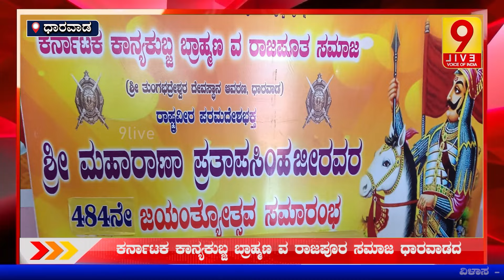ಧಾರವಾಡ; ಅತ್ಯಂತ ವಿಜೃಂಭಣೆಯಿಂದ ನೆರವೇರಿದ ಶ್ರೀ ಮಹಾರಾಣಾ ಪ್ರತಾಪಸಿಂಹ ರವರ 484ನೇ ಜಯಂತೋತ್ಸವ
9Live | Kannada News | Latest Kannada News |